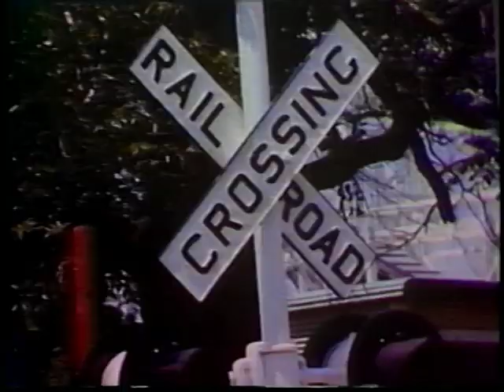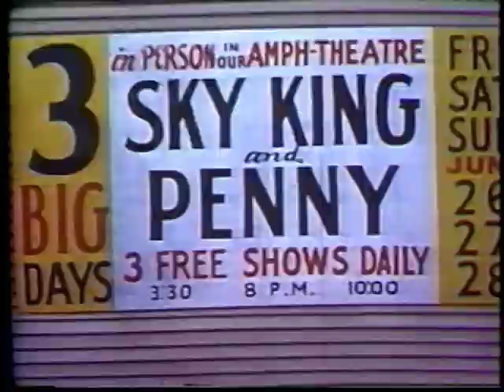Springlake Amusement Park - Oklahoma City, Oklahoma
I have been saying that this is Oklahoma's first amusement park and many do not agree with that. So, let's just say it was Oklahoma's BEST amusement park! Please join our facebook page: